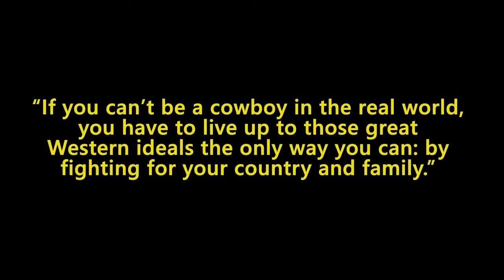Top 5 Toby Keith Songs of All Time (Unexpected)